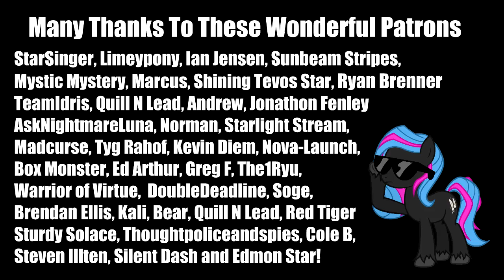Pony Tales [MLP Fanfic Readings] 'Of Royal Sisters and Rock Concerts' (comedy)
Summary: Disguises - check. Concert tickets - check. Temporary replacements - check. Celestia and Luna are ready to attend a Howls of Catastrophe concert. What could possibly go wrong? A changeling infiltrating the band plotting to destroy Canterlot Castle, that's what.

Winter Wrap Up: Instrumental Rock Cover (Doomwad765)
No Longer Available on YouTube

The beautiful art of my ponysona used in the intro were created by TaserTail, CeeHoff, FinishLine, Aise, Law44444, Aisu-Isme and Matty4z.